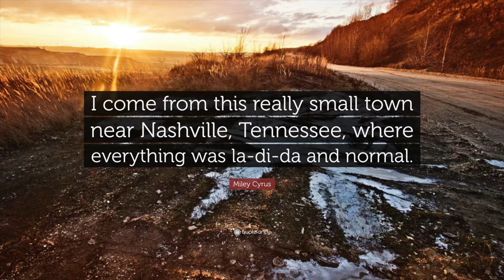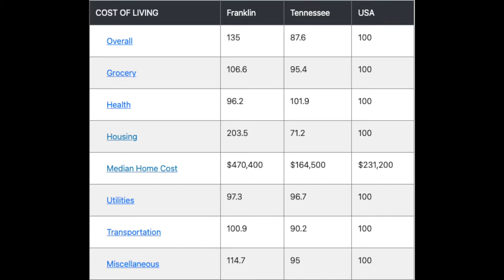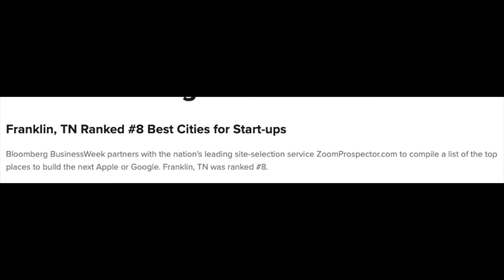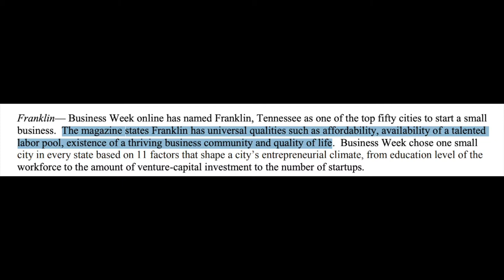Is Franklin, TN Really the BEST City in Tennessee?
Are you considering moving to Franklin, Tennessee? Many people have claimed that Franklin is the BEST place to live in all of Tennessee. Is this really true or is this claim over-exaggerated? Well in this video, I rate Franklin based on my own custom scoring system. I go in depth about Franklin's Cost of Living, Quality of Life, Real Estate Value, Economic Growth/Development, and Festivals/Things to Do in Franklin. So is Franklin, TN one of the best places to live in Tennessee? We will see!

Franklin's Cost of Living/Affordability - 1:15
Franklin's Quality of Life - 2:22
Franklin's Business Development/Growth - 3:43
Franklin's Real Estate Value - 4:43
Franklin Things To Do/ Festivals - 5:30

If you are interested in browsing homes in Franklin, click the

If you are interested in receiving a FREE Guide to Franklin and other Tennessee Cities, then

Want to know more about Tennessee? I post weekly, so stay up to date about market trends and more in the Tennessee real estate market from a local expert. Thank you so much for supporting my channel!

I am Brenna Foster, a Realtor with simpliHŌM in the Middle Tennessee Region. I am a Tennessee native with plenty of stories to share about this lovely state. I am originally from Knoxville and I relocated to Nashville in 2017, then to Murfreesboro to attend Middle Tennessee State University. These cities are filled with lively, exceptional community members who truly care about their city.

Brenna Foster
Realtor with SimpliHOM
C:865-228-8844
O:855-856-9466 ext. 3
836 N Thompson Ln